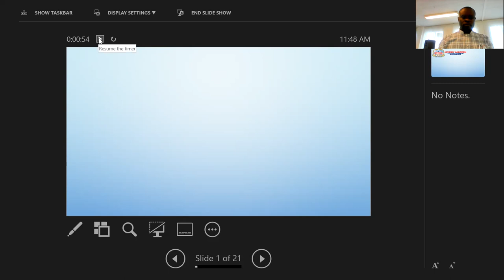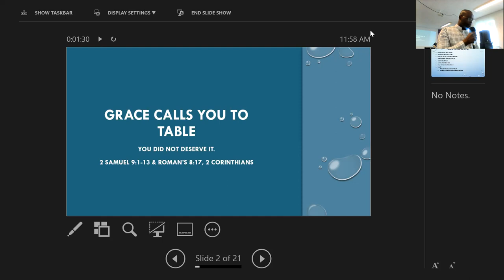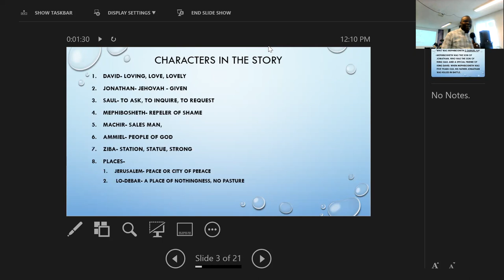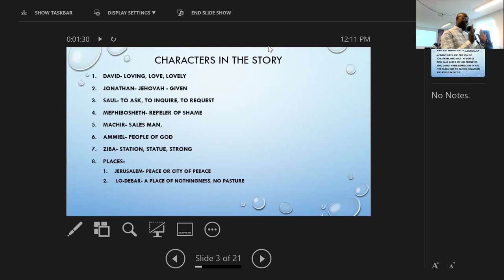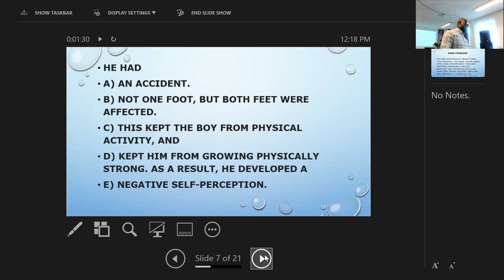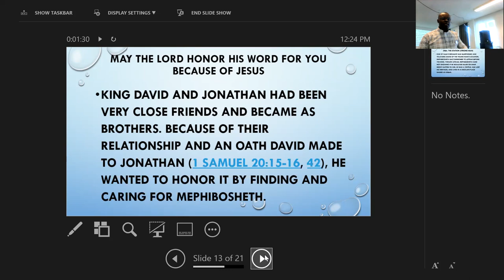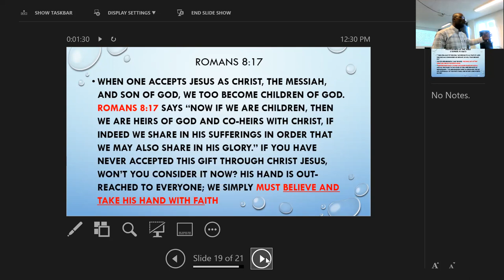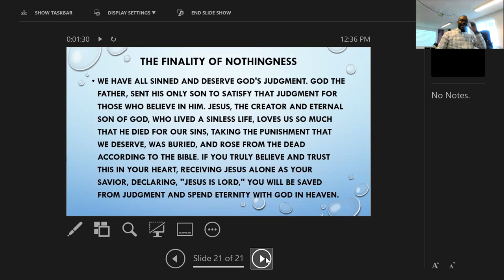FROM LO DEBAR TO JERUSALEM